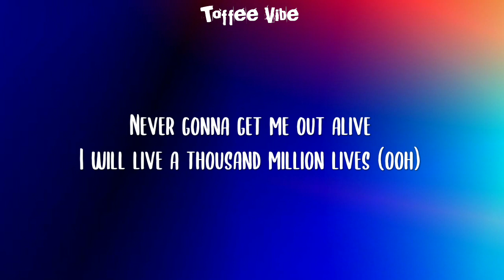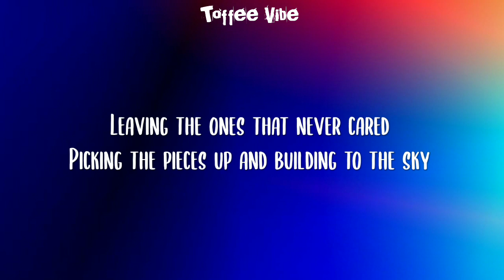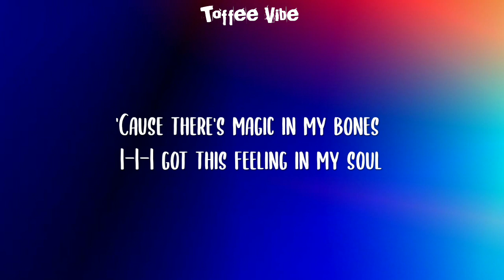Imagine Dragons - Bones (Lyrics)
:Lyrics